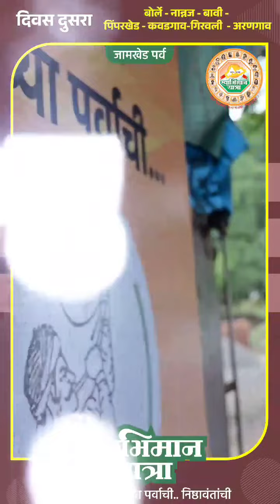स्वाभिमान यात्रेचा दुसरा दिवस